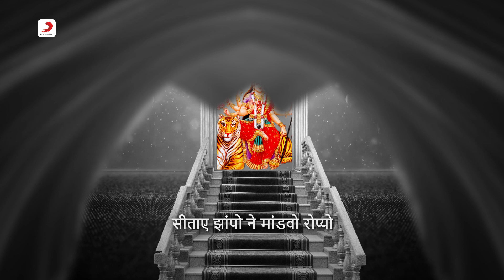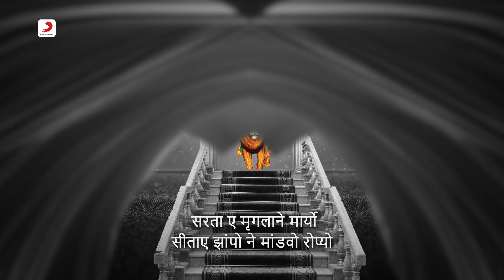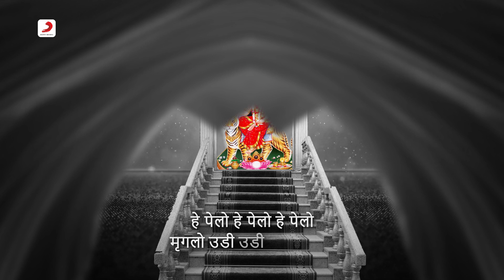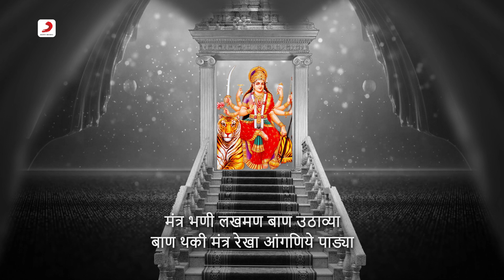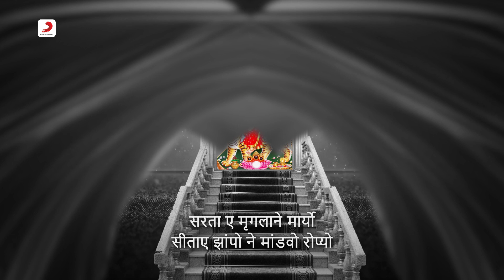Sita E Sampo - सीता ई संपो | Gujarati Garba Song | Atul Purohit 💃🎶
Embark on a divine journey with 'Sita E Sampo' - a soul-stirring Gujarati Garba dedicated to the auspicious occasion. Let the spiritual energy flow through you as Atul Purohit's music reverberates with devotion. Join us in these sacred celebrations! 🌟🕉️

Name – Sita E Sampo
Singer – Atul Purohit
Composer -  Atul Purohit
Lyricist - Traditional